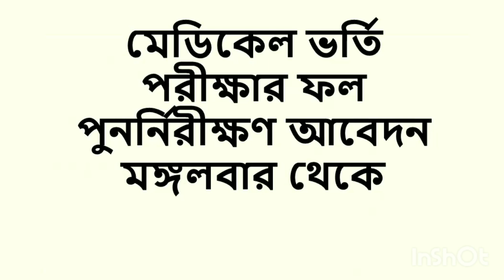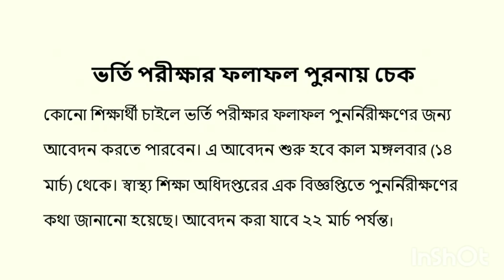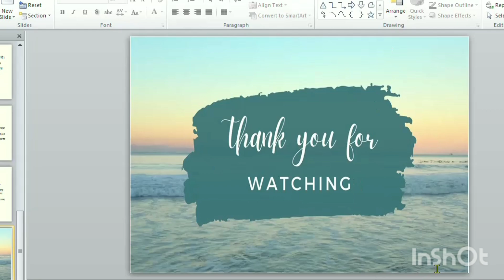মেডিকেল ভর্তি পরীক্ষায় ফলাফল পুননিরিক্ষার আবেদন/Medical Admission Result Recheck-2023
যারা মেডিকেল ভর্তি পরীক্ষায় ২/৩ নাম্বারের জন্য পাশ করেন নি তারা পুননিরিক্ষার জন্য আবেদন করুন